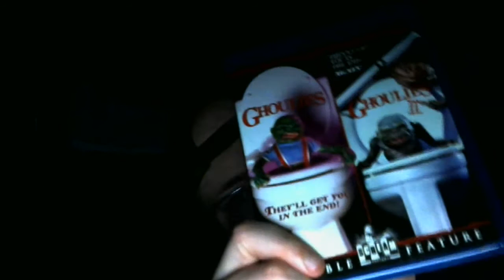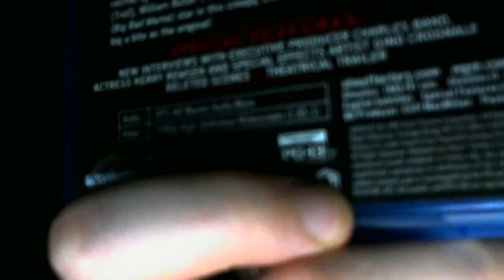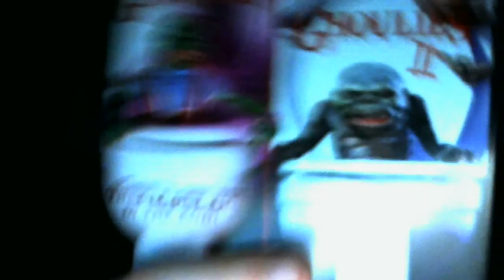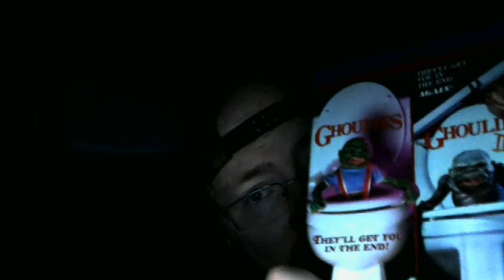Ghoulies II (1988) Movie Review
My favorite installment in the Ghoulies franchise...granted, that may not be saying much. But it still is...

In the plot of this sequel, the Ghoulies end up hiding in an amusement park funhouse called "Satan's Den" which becomes a smash hit when visitors believe the little demons are part of the attraction – that is until people start falling victim to the evil creatures.

The film stars Damon Martin aka Johnny Depp's twin, Royal Dano, Phil Fondacaro and J. Downing.

The film was again produced by Empire Pictures, and directed by Charles Band's father Albert Band